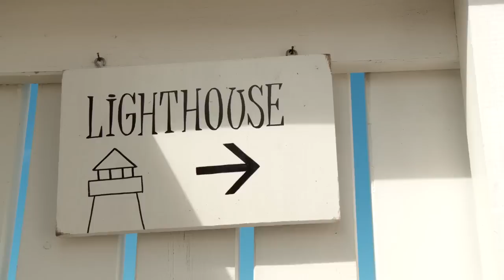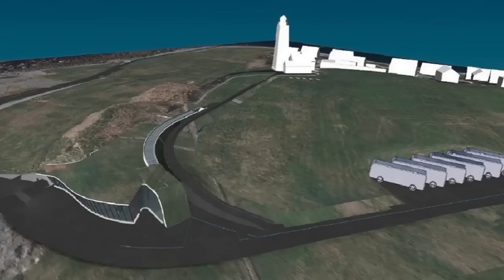Ørnulf Opdahl om utstillingen på Alnes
Intervju med kunstneren Ørnulf Opdahl om hans utstilling på Alnes fyr.